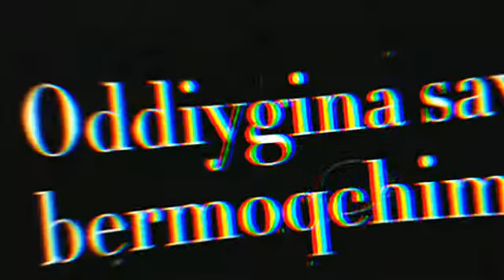2021 oktabr 28